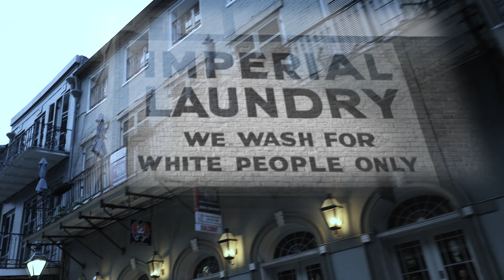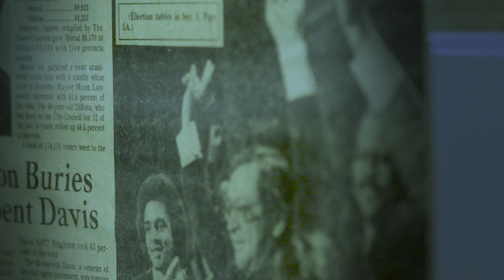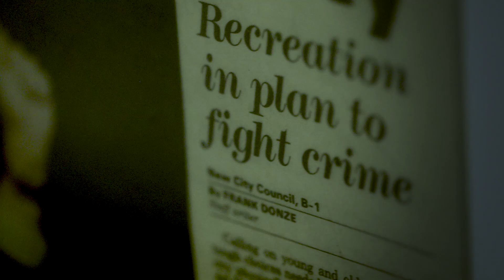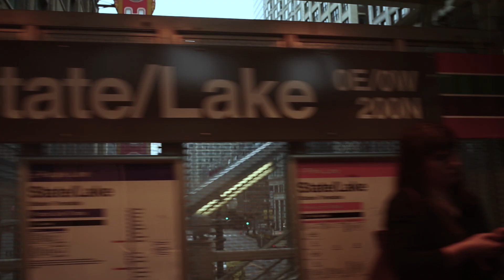A Legacy of Change: Marc H. Morial in Public Service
This short film marks 25 years since Marc H. Morial was elected to the Louisiana State Senate. He was elected Mayor of New Orleans in 1994, and served two successful terms, leaving office with a 70 percent approval rating. He was appointed President and CEO of the National Urban League in 2003, ushering in an era of digital revolution, fund-raising expansion and a deepening mission.

Connect with Marc H. Morial